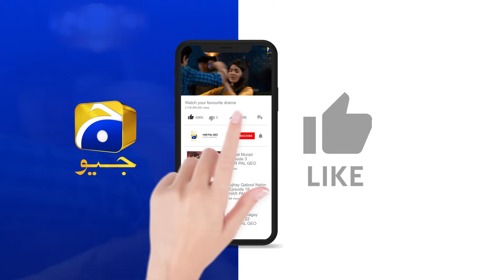Baylagaam Episode 10 | 𝐁𝐞𝐬𝐭 𝐌𝐨𝐦𝐞𝐧𝐭 𝟎𝟒 | Ali Abbas - Laiba Khan - Haroon Shahid | HAR PAL GEO